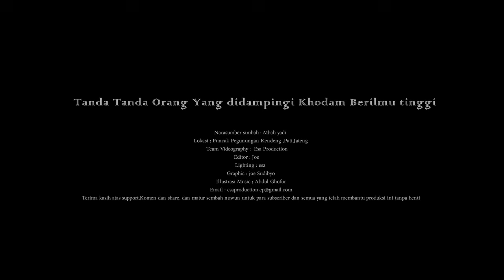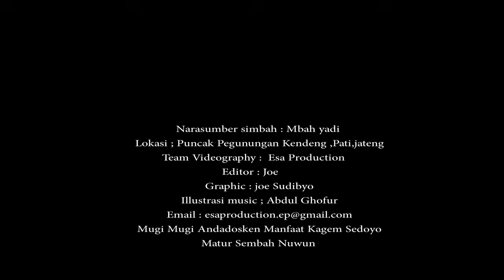Tanda Tanda Orang didampingi Khodam Berilmu Tinggi & Berenergi Besar